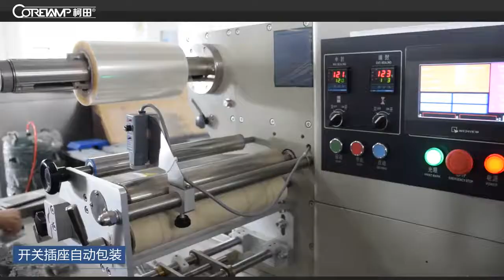Electric switch flow packing machinery,Electric switch wrapping machine